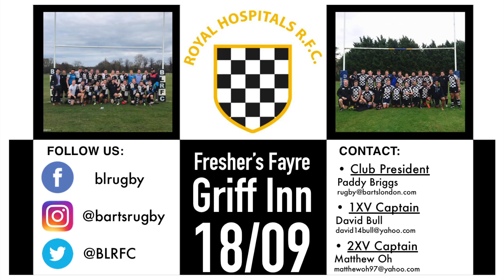Barts and The London Rugby Club promo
The Barts and The London Rugby Club (BLRFC) enters its 155th season this year and like the 154 previous seasons, we're ready to continue dominating scrums, passing with a certain je ne sais quoi, and scoring glorious tries.

We'll be at the virtual Barts and The London Fresher's Fayre on 16/09/20, 13:00-15:30, so you'll be able to find out more about this amazing club.